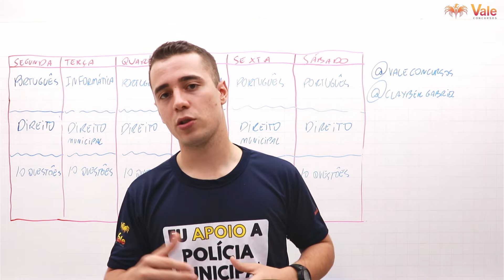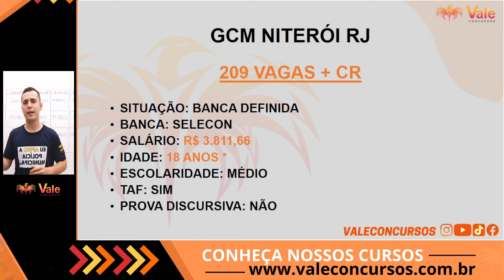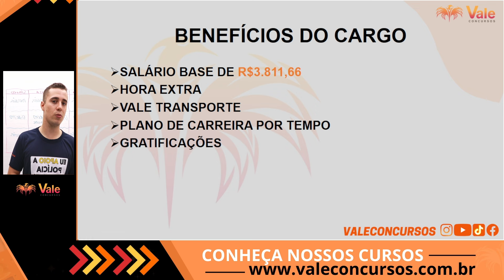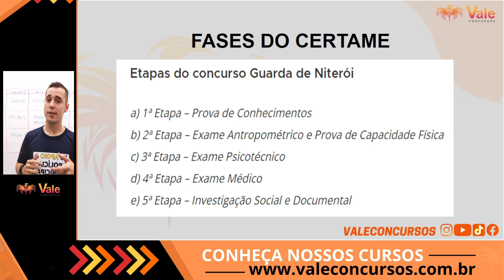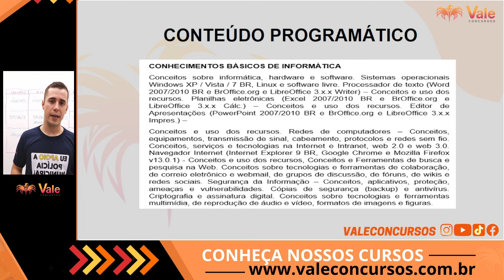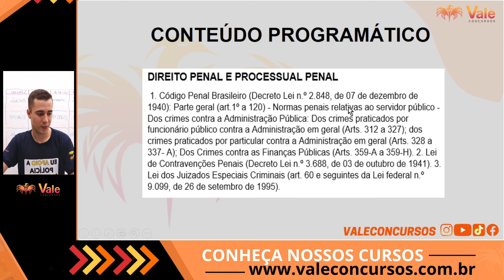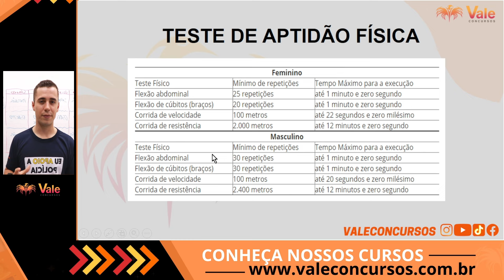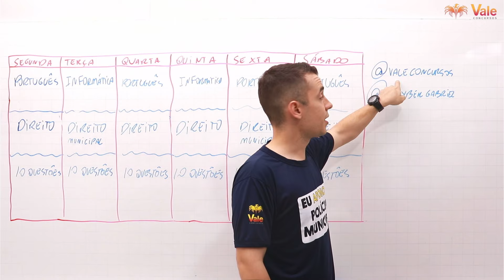GCM Niterói | Plano de estudos - Professor Clayber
EDITAL PREVISTO!